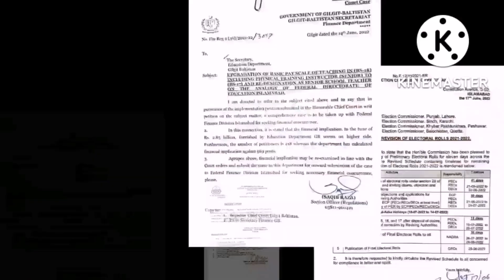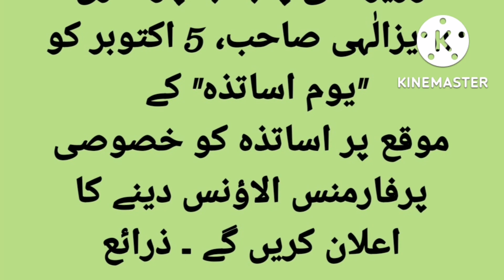Govt Employees Promotion News | Special Allowance For Teachers | Pervaiz Elahi Big Announcement